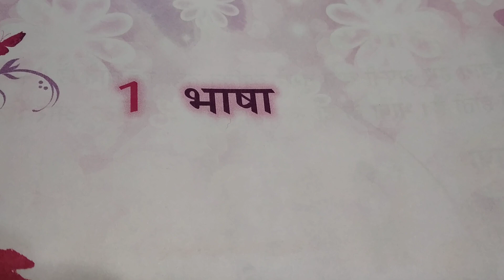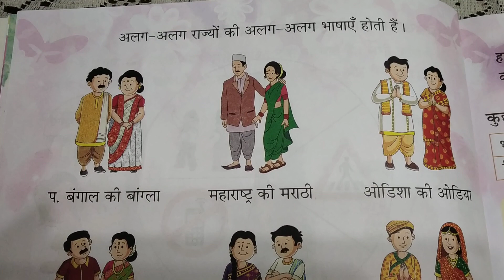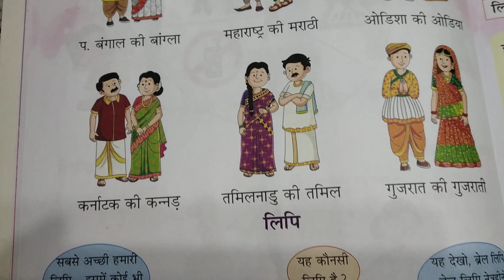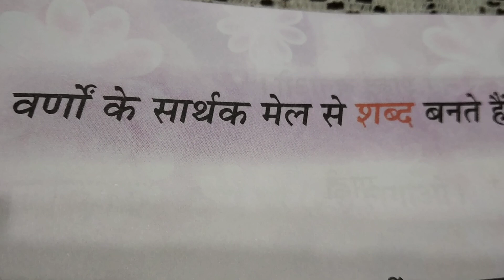class -3 Hindi Vyakaran Chapter 1 & 2